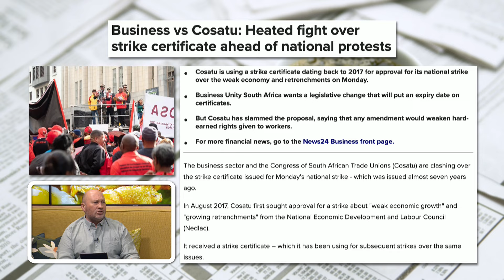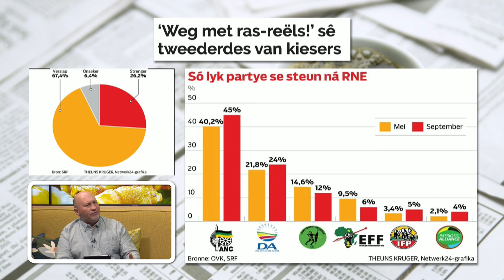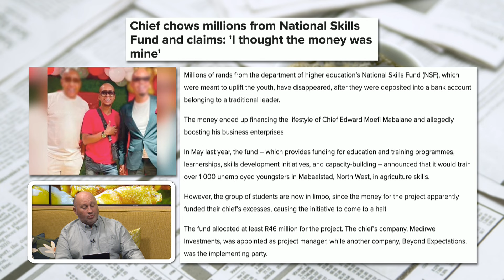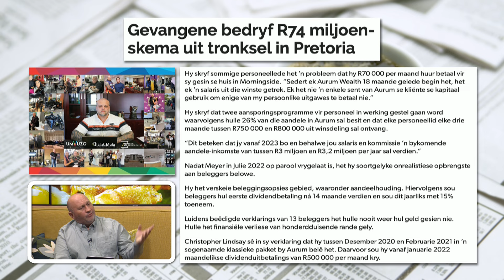Koerantbespreking | Andries Cornelissen - Bulletin | 7 Oktober 2024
8. Koerantbespreking saam met Andries Cornelissen van Bulletin op Die GROOT Ontbyt, 7 Oktober  2024.